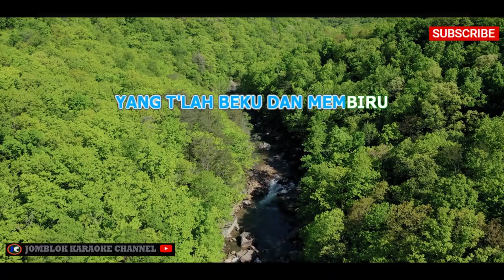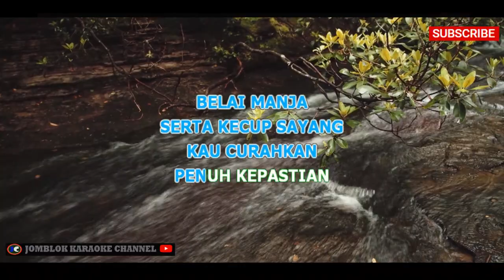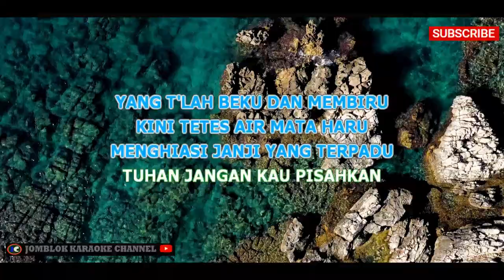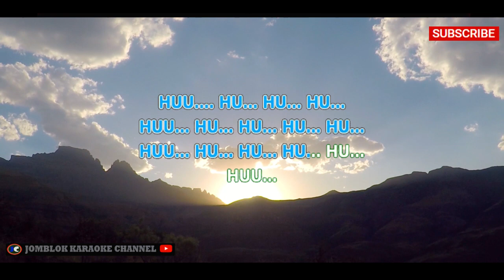Vina Panduwinata Biru Karaoke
Artis: Vina Panduwinata
Genre: Pop

Deskripsi:
"Biru" adalah lagu pop yang dipopulerkan oleh Vina Panduwinata. Lagu ini mengusung melodi yang lembut dan lirik yang melankolis. Dalam lagu ini, Vina Panduwinata menggambarkan perasaan kesepian dan kehilangan yang terasa begitu dalam. Suara emosional Vina Panduwinata mampu menggugah perasaan pendengar dan menghadirkan suasana yang penuh keindahan. Lagu "Biru" merupakan salah satu karya ikonik dari Vina Panduwinata yang tetap populer hingga saat ini.

Tag (Model 2)

pexels video